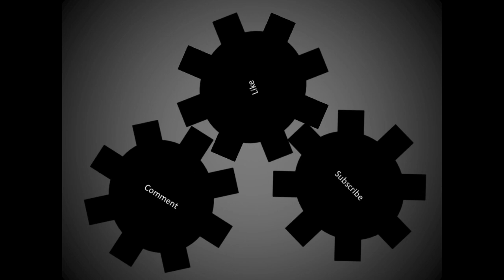Jafardi - The Witcher - Part 5 - "Killing Puppies and Earning Dates"